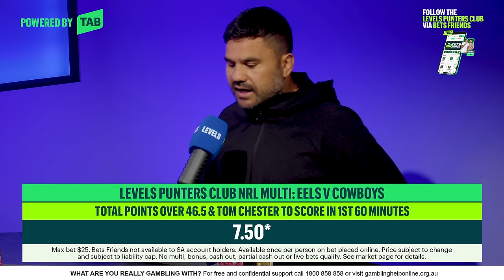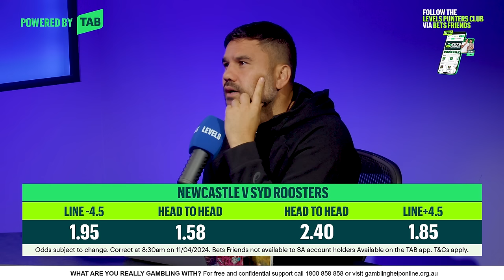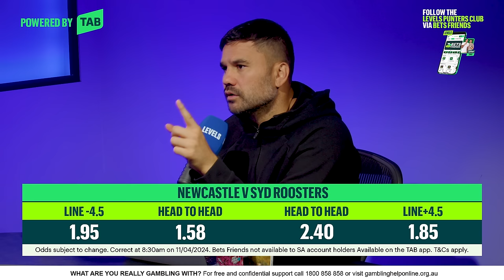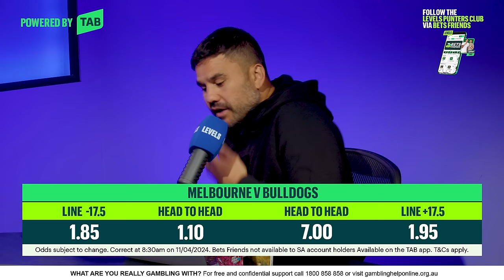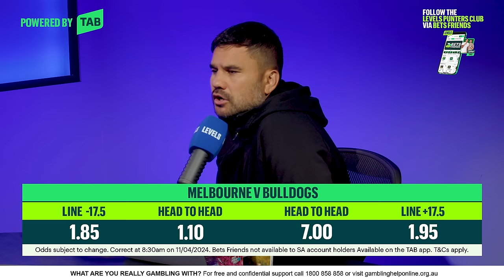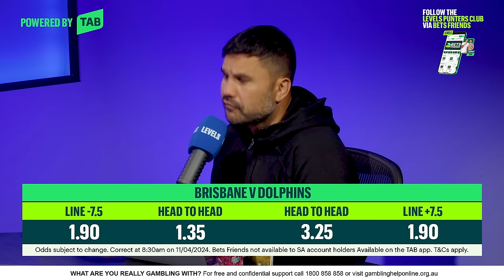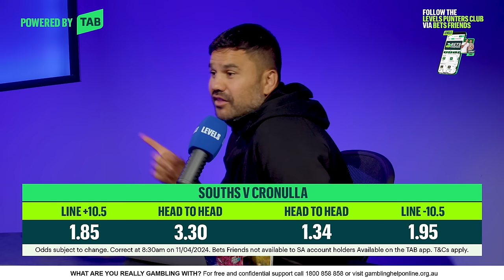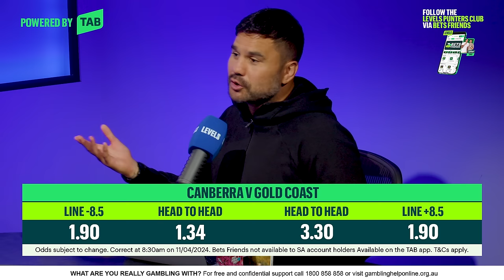NRL Round 6 Preview - Is Mal Meninga Right For Souths & Josh Schuster Free To Leave Manly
Follow the Levels Punters Club on TAB's "Bets Friends" on the app store now!

BODYSCIENCE: Have you tried the latest Energy Drinks in town?
The ultimate solution for boosting focus and mental performance.

Levels Podcast:
Willie Mason & Justin Horo present Levels Podcast, twice a week reviewing & previewing all the NRL games also giving their best tips.

Willie Mason is a former Kangaroo and NSW representative, is considered one of the most successful front rowers in NRL history. In 2004, he was a part of the famous 'Dogs of War' team that won the Grand Final, and he also received the Clive Churchill Medal during that match.

Justin Horo is a former NRL player who played 120 games for Parramatta and Manly from 2010 to 2015. In addition to playing in the UK Super League, he also represented the New Zealand Māori team.

0:00 LETS HIT 25K SUBSCRIBERS FOR ORIGIN
4:25 YOUTUBE REPLIES (TRENT ROBINSON YARN)
12:00 Q1 TOP RETRO JERSEYS
15:14 Q2 JACK WIGHTON REGRETS?
19:07 Q3 REPLACING JD FUNNY QUESTION
22:30 MAL MENINGA TOP CANDIDATE FOR SOUTHS
30:20 JOSH SCHUSTER TOLD HE'S FREE TO LEAVE MANLY
38:10 TAB BETS FRIENDS MULTI OF THE WEEK
38:38 KNIGHTS VS ROOSTERS
44:15 STORM VS BULLDOGS
46:50 BRISBANE VS DOLPHINS
51:13 WARRIORS VS MANLY
55:20 PARRA VS COWBOYS
59:55 SOUTHS VS SHARKS
1:04:28 WESTS TIGERS VS ST GEORGE
1:05:55 CANBERRA VS GOLD COAST